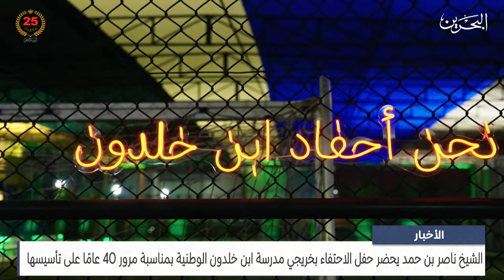البحرين مركز الأخبار : سمو الشيخ ناصر بن حمد يحضر حفل الاحتفاء بخريجي مدرسة ابن خلدون الوطنية